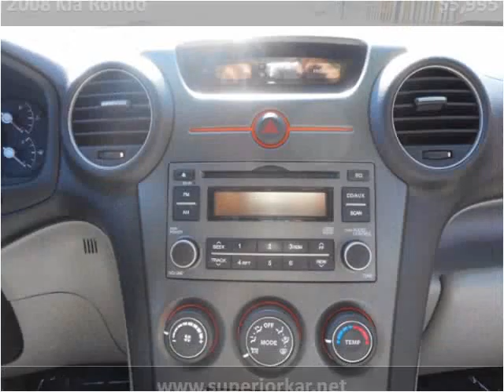2008 Kia Rondo Used Cars North Hollywood CA